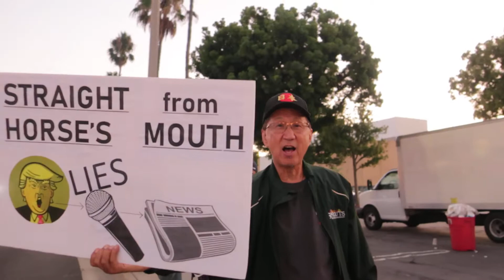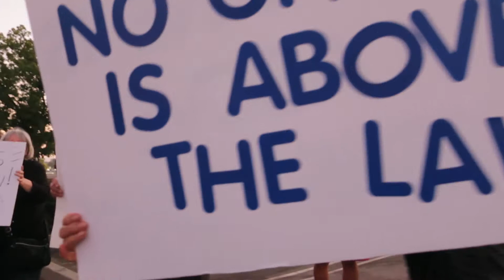Protect Mueller Protest at Redondo Beach, CA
About 100 people gathered with signs to seek protection of the integrity of the Justice Department as Trump paves the way to destroy the Special Counsel's investigation into his election campaign in 2016, and the extent to which his campaign was colluding with foreign powers to influence the outcome.